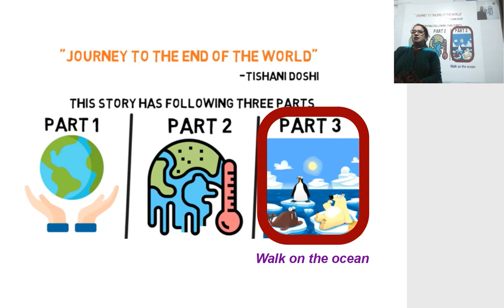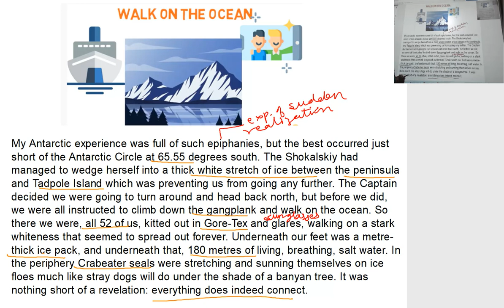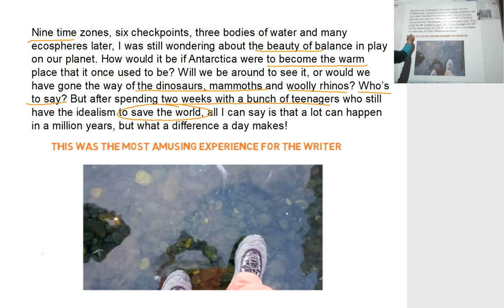class 12th Vistas Ch 3 Journey to the end of the earth part 3